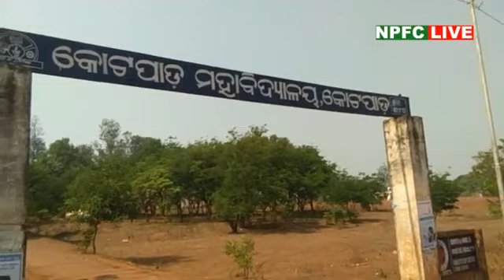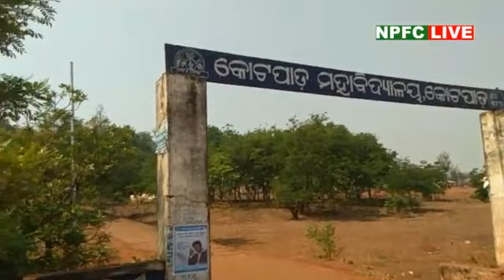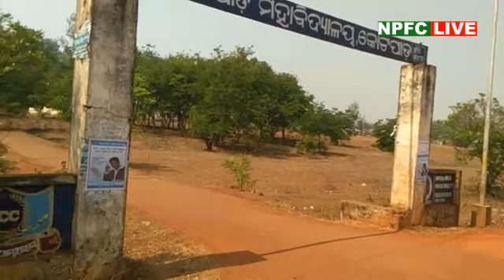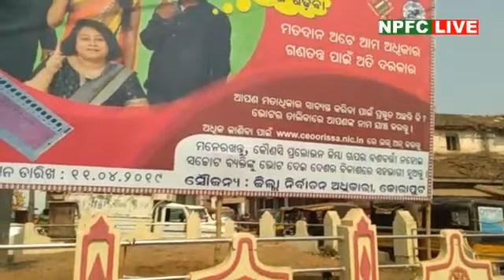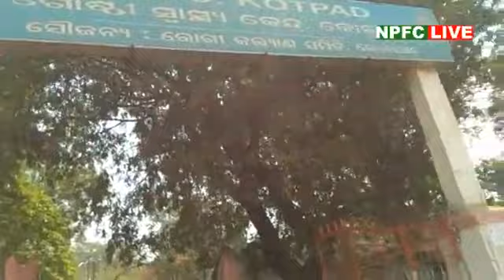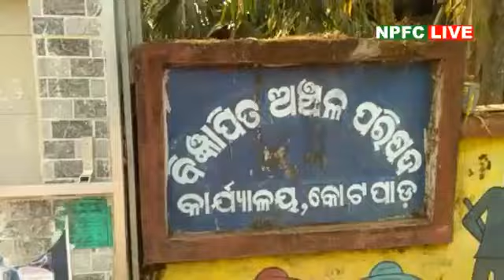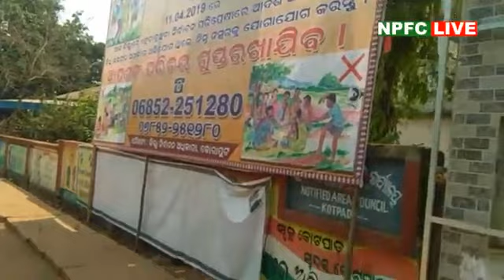କୋଟପାଡ଼ ସହର ର ଏକ ଝଲକ ।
Kotpad is a town and a notified area committee in Koraput district in the Indian state of Odisha. Nearest railway station to Kotpad is Kotpad Road station which is a part of East Coast railway.

Kotpad is famous for Saree and Handloom products. Kotpad Handloom is a vegetable-dyed fabric woven by the tribal weavers of the Mirgan community of Kotpad village in Koraput.